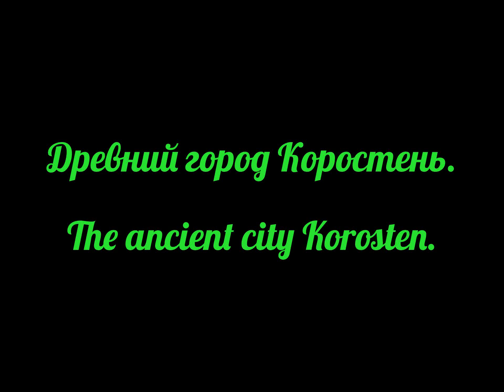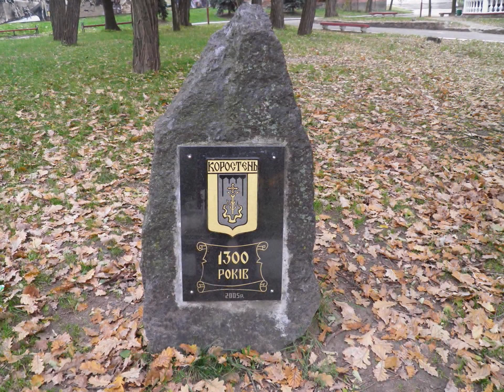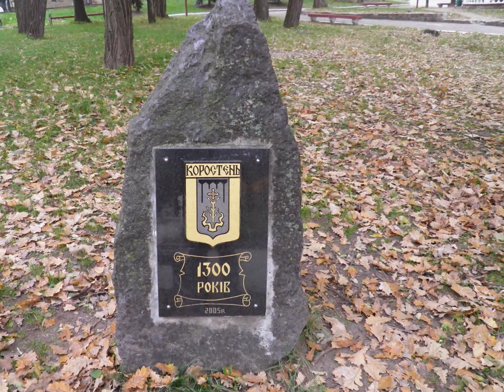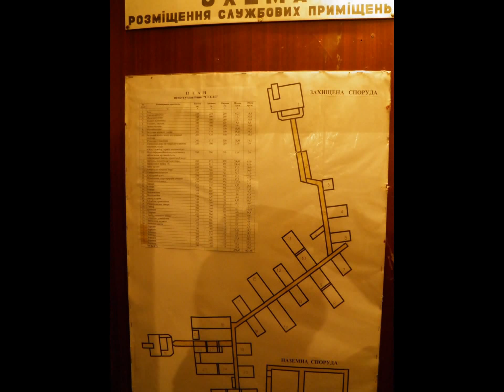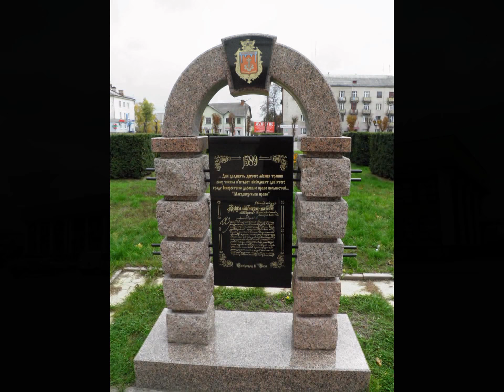Коростень (Korosten).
Древний город Коростень на берегу реки Уж - бывшая столица древлян. Официальной датой основания признан 705 г. Упоминается в "Повести временных лет" как неприступная крепость Искоростень. В 1589 г. литовский князь Сигизмунд III по просьбе Мережвицкого предоставил Коростеню Магдебургское право. К нач. XX в. город превратился в крупный железнодорожный узел. На основе древнерусских подземелий в 1936 г. был построен укрепленный командный пункт "Скала". 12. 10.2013.

The ancient city Korosten on the river Uzh - the former capital of Drevlyane. The official date of foundation is recognized as 705. Mentioned in the "Tale of Bygone Years" as an impregnable fortress Iskorosten. In 1589, the Lithuanian Prince Sigismund III at the request of Merezhvitskogo granted Korosten the Magdeburg rights. At the beginning of the XX century the town became a major rail junction. On the basis of ancient caves in 1936  was built a fortified command post "The Rock". 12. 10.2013.